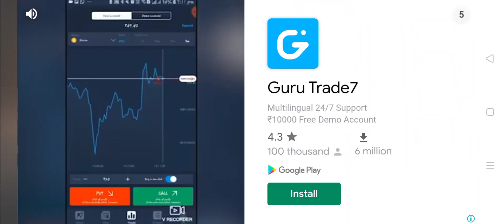Snipping Games. Bandook wala game. nishane wala game. Snipping mast. Headshot lagana shikhe. games.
Hello Dosto

Mera Name Akash Shakya hai or maine 1 naya YouTube Channel create kiya hai is channel par games related aapko kuchh chahie to comment kare or mujhe support kare . Me ek poor family se. Belong karta hu

Hello dosto
 agar Aap Is Game Ko Download Karna Chahte hai to Videos ke neeche Discription Box Me Link Hai Usse Download kare.

Snipping Games. Bandook wala game. nishane wala game. Snipping mast. Headshot lagana shikhe. games. # Bandook chalane wala game. Bandook se headshots games.